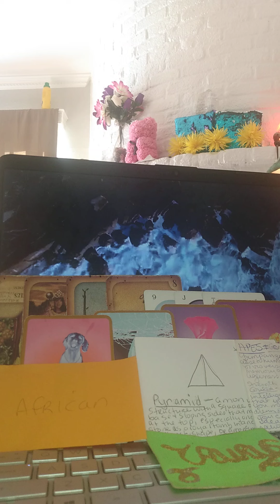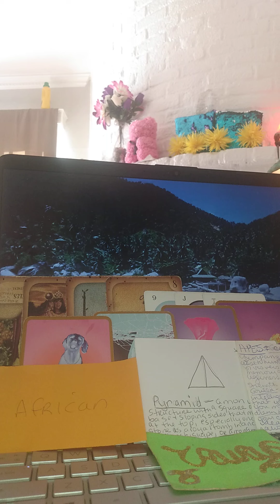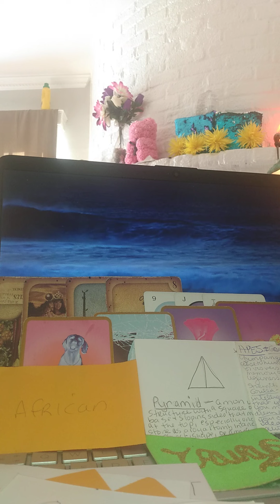TAURUS ♉! WEEKEND NEWS! "EYES WIDE OPEN!"